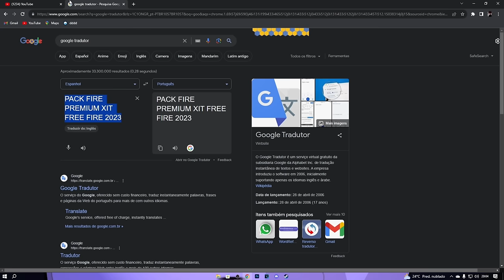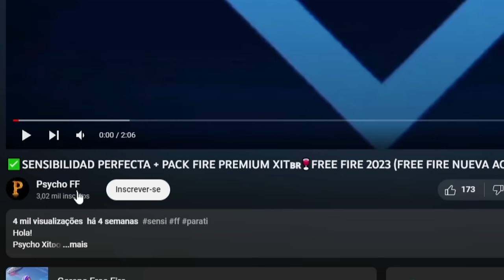Testei um pack de sensibilidade da gringa 😯🔥 (Hack Disfarçado)